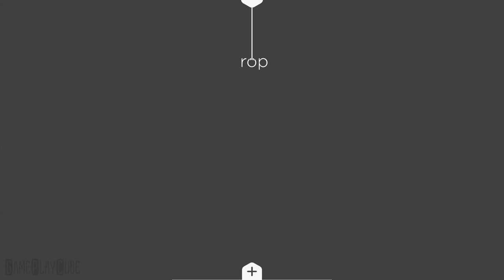Rop (By MildMania) iOS/Android Gameplay Video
Beautifully crafted minimal puzzle game

~ Special thanks to MildMania for this Awesome Game ~